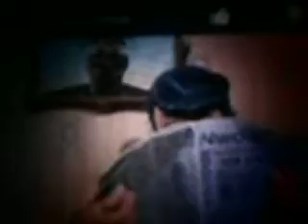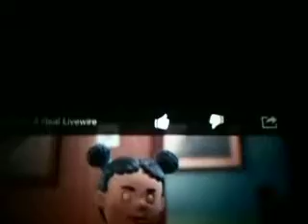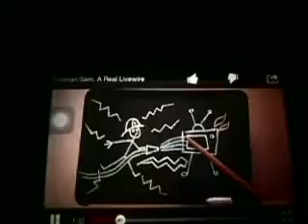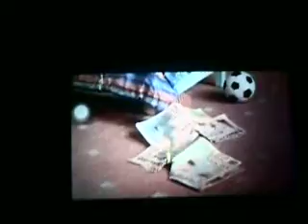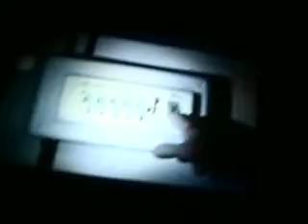Gil & Mandy tell the truth about good pets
Fireman Sam vs Bubble Guppies